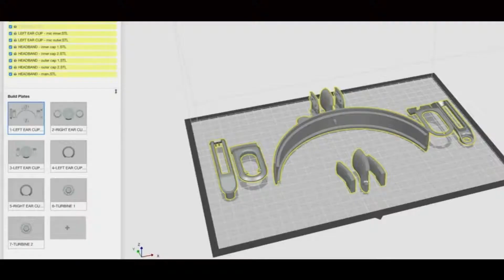طباعة ثلاثية الابعاد